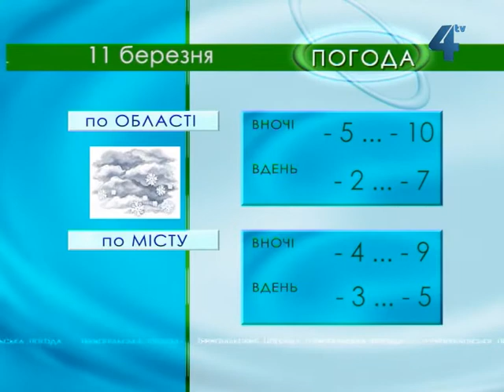Тернопільська погода на 11 березня 2013 року